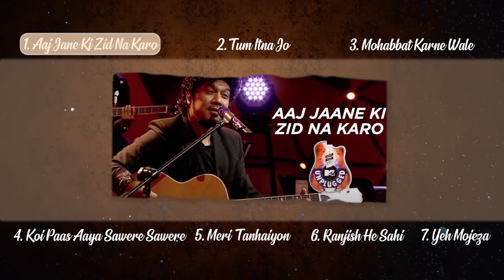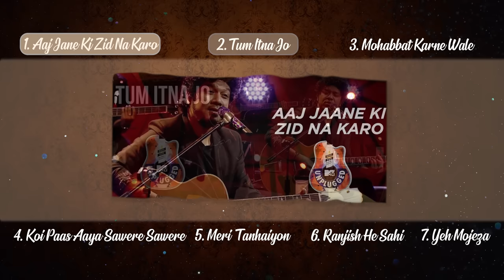Papon - MTV Unplugged Jukebox | Ghazal Compilation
We are happy to present this MTV Unplugged Jukebox of some of my favorite Ghazals.

TRACKLIST:
00:00:00 - Aaj Jaane Ki Zid Na Karo
00:09:04 - Tum Itna Jo
00:14:40 - Mohabbat Karne Wale
00:23:50 - Koi Paas Aaya Savere Savere
00:30:02 - Meri Tanhaiyon
00:34:54 - Ranjish He Sahi
00:41:01 - Yeh Mojeza

Audio Credits:
Song: Aaj Jaane Ki Zid Na Karo
Produced by: Kalyan Baruah
Co-Produced by: Papon (Angaraag Mahanta)
Lyrics: Fayyaz Hashmi
Vocal: Papon
Acoustic Guitar 1: Kalyan Baruah
Acoustic Guitar 2: Manasquam Mahanta
Bass Guitar: Manas Chowdhary
Drums: Tanmay Ray Choudhury
Tabla & Percussions: Amit Choubey
Piano: Rinku Rajput
Harmonium: Rinku Rajput
Violin: Kailash Patra
Mix and Mastered by: Ayan
Management: Partha Gogoi and Badsha Talukdar
Originally composed by: Sohail Rana
Originally performed by: Farida Khanum

Song: Tum Itna Jo
Lyrics: Kaifi Azmi
Vocal: Papon
Piano: Rinku Rajput
Accordion: Samir Chiplunkar
Originally performed by: Jagjit Singh

Song: Mohabbat Karne Wale
Lyrics - Haffiz Hoshyarpuri.
Vocal - Papon
Piano - Rinku Rajput
Saxophone - Omkar Dhumal
Originally performed by: Mehdi Hassan, Farida Khanum

Song: Koi Paas Aaya Savere Savere
Lyrics - Saeed Rahi
Vocal - Papon
Piano - Rinku Rajput
Soprano Sax - Omkar Dhumal

Song: Meri Tanhaiyon
Lyrics - Prashant Ingole
Vocal - Papon
Piano - Rinku Rajput
English Flute - Omkar Dhumal
Cello - Lavine DaCosta
Violin - Kailash Patra